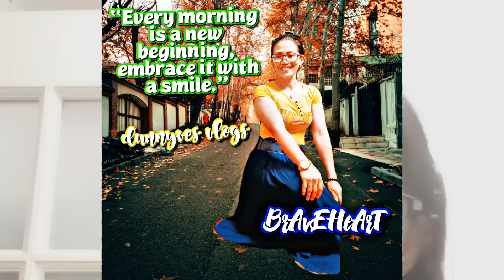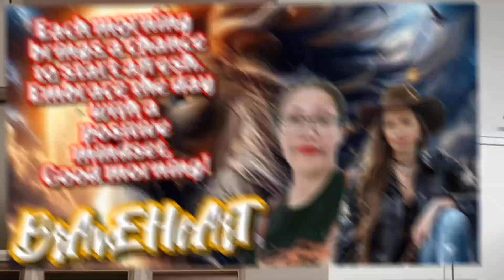Another try/ good vibes lang 🐱 just having practice 🥰nocopyrightinfringementintended